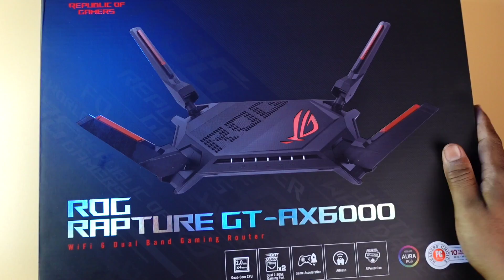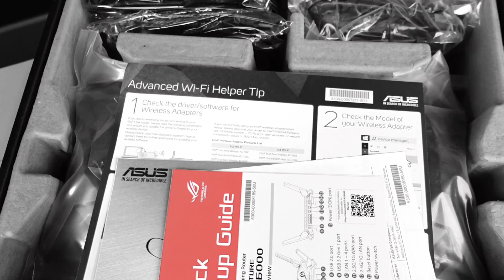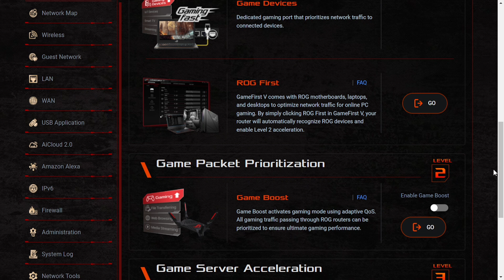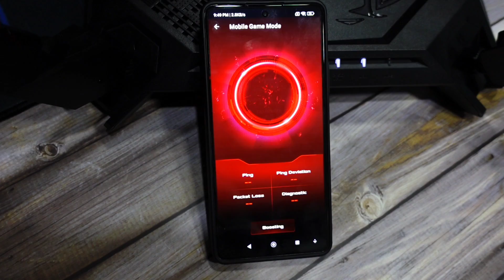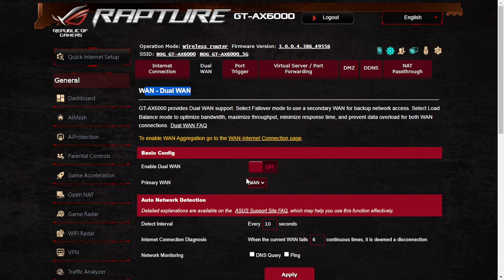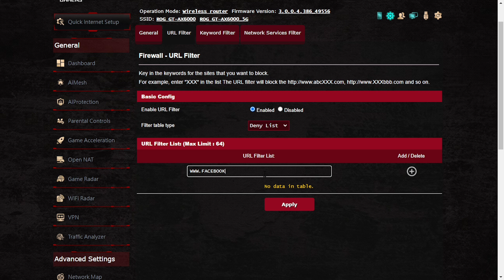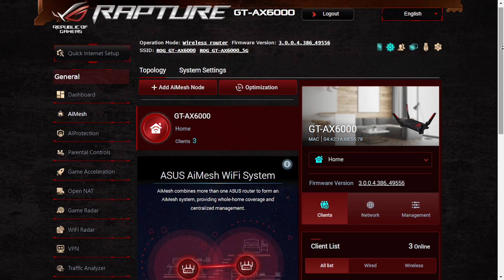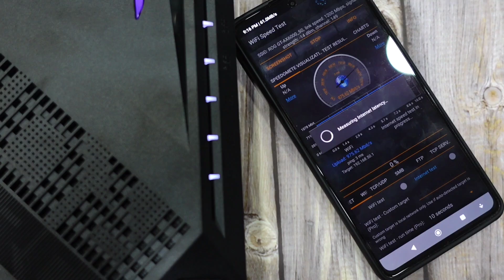ROG আক্রান্ত আমি!! Asus ROG Rapture GT-AX6000 Dual Band WiFi6 Gaming Router | TSP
This video is about a High End professional Gaming Router from Asus. It's a WiFi 6 router. Asus ROG Rapture GT-AX6000 Dual Band WiFi 6 Gaming router, the best high range/long range gaming router with 4 antennas Price 40,400 taka. This router has a high speed bandwidth in 5ghz (4804Mbps) and it has 1148Mbps bandwidth in 2.4ghz. As a wifi6 router the router has some special features like OFDMA, 1024QAM, BSS Color, TWT etc. This router supports AI Mash, AI Protection for better range and better security.
TSP | Total Solution Plus ❤️